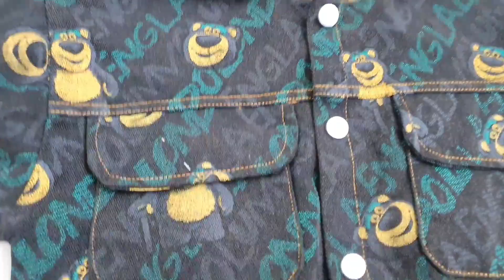Hopscotch baby boy kid dress haul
Check out this Boys Black Graphic Print T-Shirt, Jacket And Jeans Set I found on Hopscotch.

Check out this Boys Orange and Black Text Print T-shirt, Jacket and Jogger Set I found on Hopscotch.

Red one currently not available